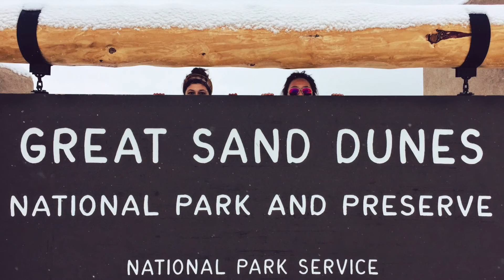SAND DUNES NATIONAL PARK- MLK wknd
thanku sm for watching!!! :)
OPEN